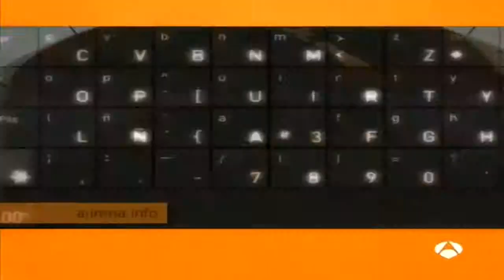El caso de los ronderos